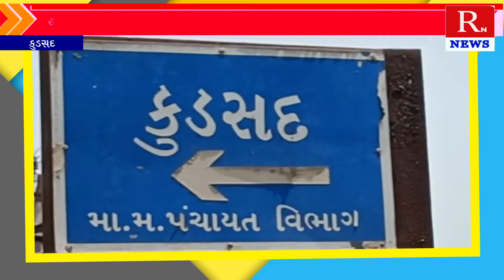કુડસદ: ગરનાળા અને રોડ નું હલકી કક્ષાની કામગીરી કરવામાં આવતા સ્થાનિકો પરેશાન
Title:  કુડસદ: ગરનાળા અને રોડ નું હલકી કક્ષાની કામગીરી કરવામાં આવતા સ્થાનિકો પરેશાન
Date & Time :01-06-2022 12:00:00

Descriptions